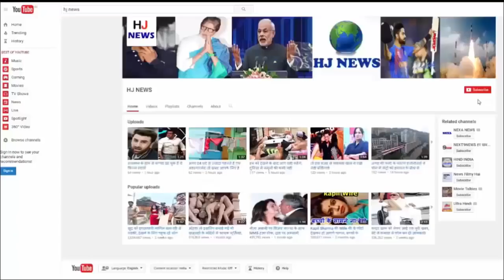इस चोर बाजार में बिकता है राजघराने का सामान, कौड़ियों के भाव मिलेगा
One of the thieves markets in India is Juna Bazar. There is so much rush in this famous thief market in Pune that it is difficult for a person to walk. The Juna Market on Veer Santaji Ghorpadi Road is known for its antique clackes. In this thief market, things used in the era of Maratha empire are easily available.
By the way, in this famous and historic thief market, from garments to knives and knives are found. But in fact these markets are famous among those who are fond of collecting antique things. You will easily find things that will enhance the beauty of the royal family. You can buy in thousands of items that are priced in millions.